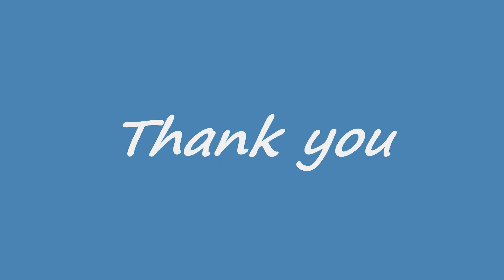Niagara Falls State Park (HD)